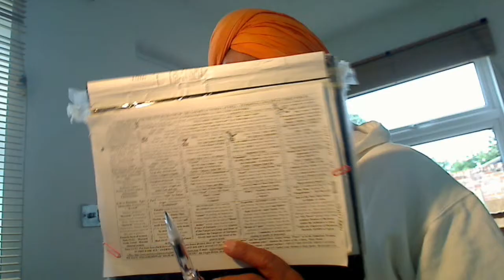Book - Chapter 12:- Swastika that represents Four Ages based upon Shame + Three qualities - 4.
CHAPTER 12

SWASTIKA AND THE FOUR AGES

Thus, in Mammon, empires were established and so the custom of buying and selling of the goods.

So, Shri Ram Chander Ji and Moses, the Law Makers or “Muryada Parshotam Avtars” were the First Prophets to teach the Moral Laws based upon the Solid Roots of “Oral Torah” or “His Word”. That is, Moses put on Christ and wrote the Scriptures. They stressed upon the Qualities of Mercy. Such Prophets are said to be the re-incarnation of “Vishnu”, the Preserver of Humanity.

For being Perfect in works, the people of this Age were called “Angels or Devtas”. They were wise men capable of handling their political affairs efficiently. There was no worship of idols but as the Age degraded, people became less knowledgeable twice-born and more natural once-born men, the simpletons. Then, the idol worship started and Brahmins used to teach the moral laws through mythological idols like that of Ganesh with elephant nose.

2.    Brass Age or Doapar Yug (the Era of Moon with one-third Light): In this Age, most people had become devoid of "mercy" and "contentment". Thus, their love for Maya increased and they being mostly once-born could not understand the Holy Books. Brahmins/Rabbis also became less efficient and they could not control their congregations as well. People became “Egoistic” boastful and loved to see their own relatives in a poor state than themselves. Body building and gambling was prevalent among the simpletons but they lacked the political understanding. Thus, Pandeva lost their land and even their common wife Dropaudi in the gambling contest to their cousins Kairos. And to humiliate the Pandeva, the Kairos tried to disgrace Dropaudi by undressing her publically but Shri Krishan Baldev Ji, the Prophet of Doapar Yug protected her honour called “PATT” in Punjabi. Shri Krishan Baldev Ji as implied in his name (Krishan = Ray of Light; Baldev = Devta of Might), he was the incarnation of “Shiv” and for this reason, he is called “Neeti Parshotam Avtar”, where Neeti stands for political policies, Parshotam, the Seer or a person who guides you, Avtar = Prophet. People being simpletons, they could not resolve the political issues with their close relatives and so they sought the help of Shri Krishan Baldev Ji. Krishna urged them to fight for their rights but they didn’t want to fight with their close relatives. Then, Krishna assured them that there is nothing wrong in fighting for your rights and to kill the guilty person. Krishna showed Pandeva his Real Self that he is the Lord of Nature, “Mahadev or Shiv” and all the subjects of Nature belong to him. Then, they gave a good fight and won the battle of righteousness. If you remember that the favourite name of Krishna was “Gobinda”, then you should know that Royal King (Sachae Patshah) Gobind Rai Ji was his counterpart in supernatural Father God or Incarnation of ParShiv. More on this topic in the Four Communities of Religion.
By the end of this Age, most of the Rabbis/Brahmins had become corrupt but the sensible Rabbis/Brahmins left this top most profession in which nine out of ten religious qualities are perfected for the second best farming profession in which eight are perfected.

In Jesus, we are to be solitary.
Could anyone make a better job of my T-shirt design?:-